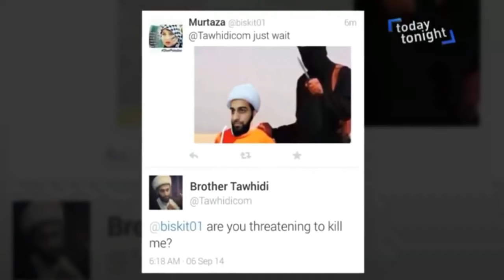A MUSIM STATE WITHIN AUSTRALIA - FEB 25, 2017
Today Tonight reported about what is going on in the Muslim community in Australia. Warning comes from Islamic leaders that there are plans to create a Muslim state within Australia.